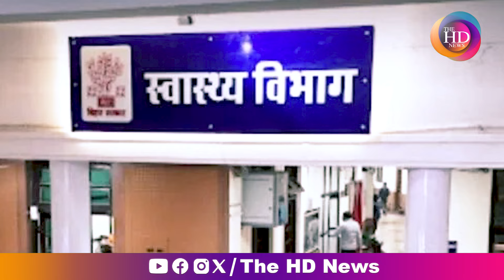बिहार में डॉक्टरों की बहाली का इंतज़ार बढ़ा, यहां जानें पूरा मामला।। | The HD News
बिहार में डॉक्टरों की बहाली का इंतज़ार बढ़ा, यहां जानें पूरा मामला।। | The HD News The Hd News